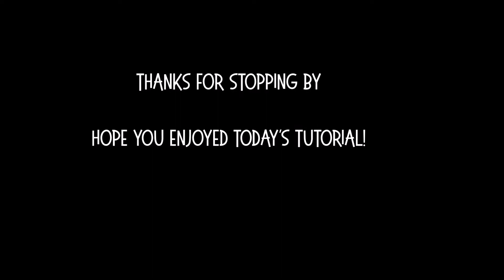Petite Pocket Treat Holder with Leonie Schroder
Make this super quick and easy treat holder for any occasion - uses just one sheet of 6x6 paper!   Created by Leonie Schroder Independent Stampin' Up! Demonstrator